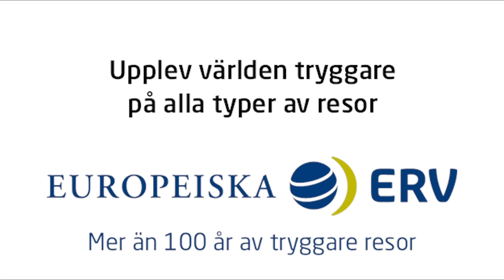BEST SKI FAILS 2024 - Crash of the Year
Here's the best ski fails of 2024! Experience the thrill of our 9-minute crash party video, featuring the contestants from the 2024 Crash of the Year competition. Brace yourself for broken skis, half backflips, scorpions, collisions, and an assortment of unexpected surprises.